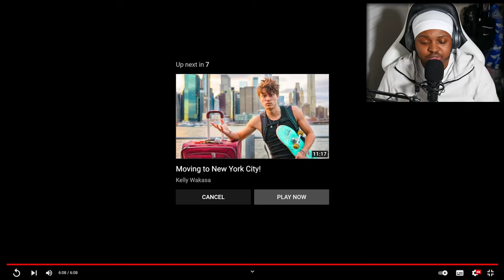I'VE BECOME A TIKTOKER NOW! [REACTION] - Elliot Choy (Montell Reacts)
In today's video I reacted to a more Laid back video from Elliot choy called: I'm a tiktoker now! In this video Elliot explains that he's started to take up daily vlogging on tiktok and Instagram. This video is a laid back video where he just talks to the camera, with Kelly sitting in the background.

Since 2020 I've always wanted to do tiktok and tried, but I found that you have to do loads of work, which made me burn out fast!. But I've started one again, so follow me on there. (Link at bottom of descriptions underneath (socials).

If you haven't seen my first ever videos and reactions of (Kelly Wakasa, Ur mom Ashley and Elliot choy). Check them out here: